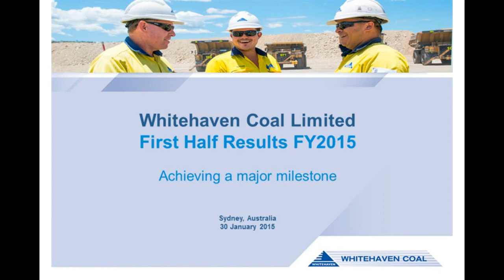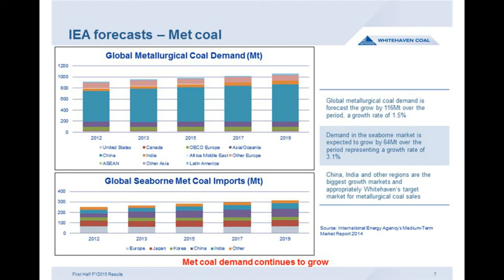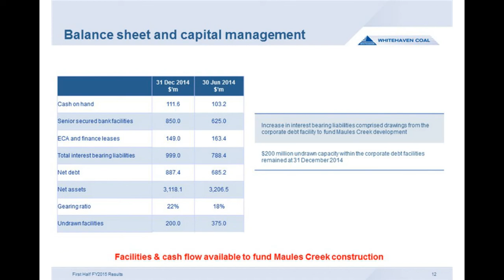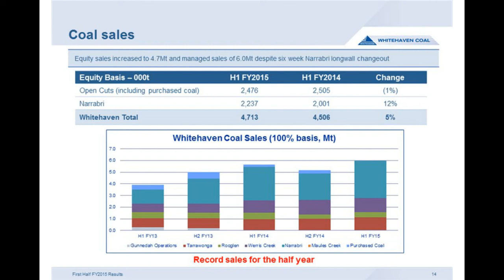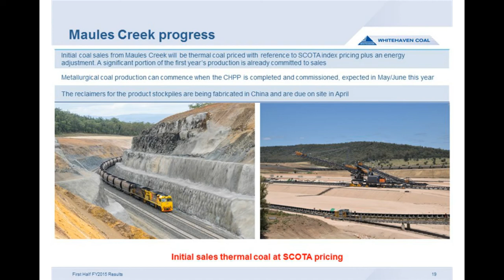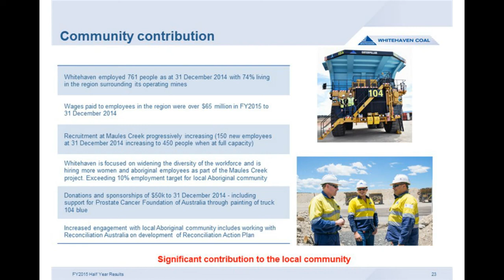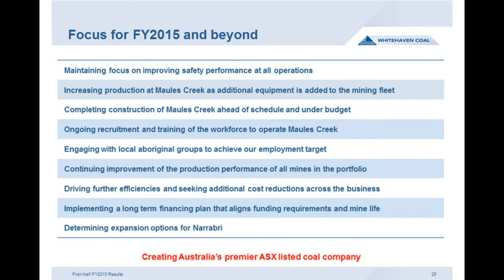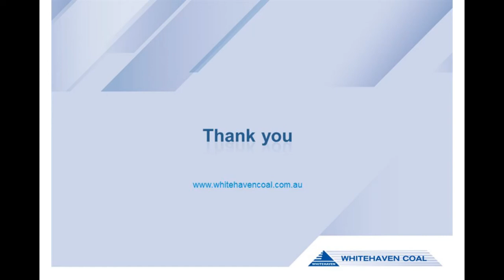Whitehaven Coal Interim First Half Results FY2015